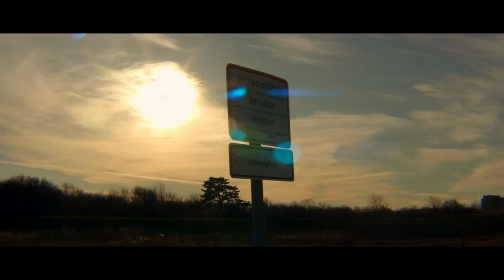Winter's Enchantment: A Journey in Cuxhaven, Germany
Embark on a winter wonderland adventure with DJI Mavic over Cuxhaven, Germany. Experience the serene beauty of winter from above, capturing the tranquil landscapes and snowy vistas. WinterDrone CuxhavenGermany DJIJourney MavicAdventures SnowyLandscape WinterDesire AerialBeauty GermanyFromAbove DronePhotography WinterExploration [Product Links and Music Credits Below]"

Timestamps:
0:00 Opening
2:00 Flight
3:00 Thoughts